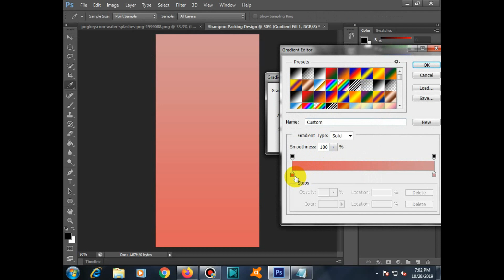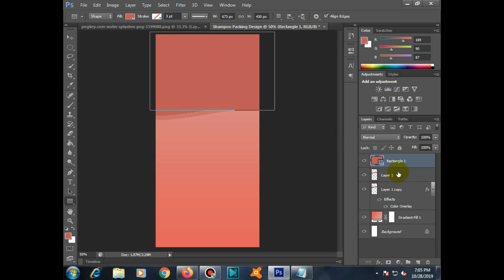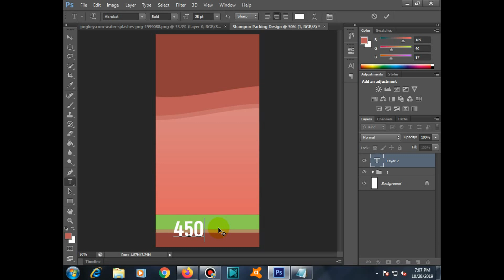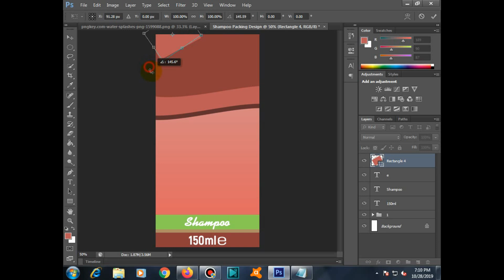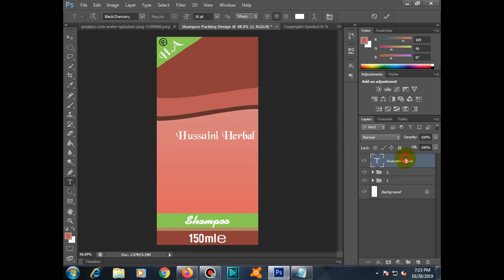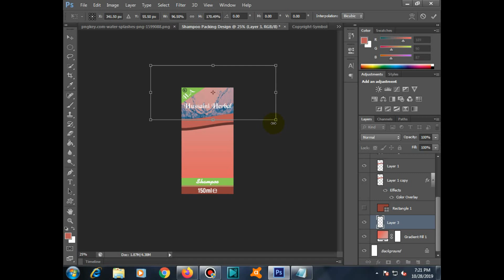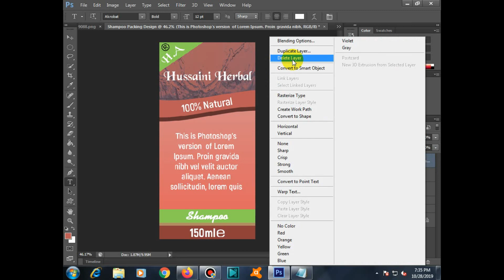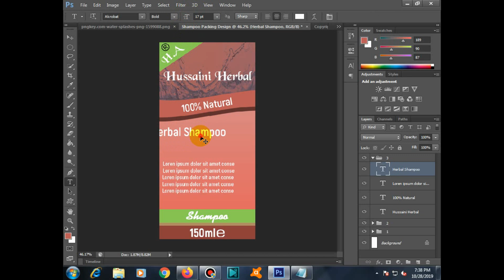Product Packaging design shampoo Tube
Hello Friends We Have Taught You How To Create Product Packaging design shampoo Tube In This Video